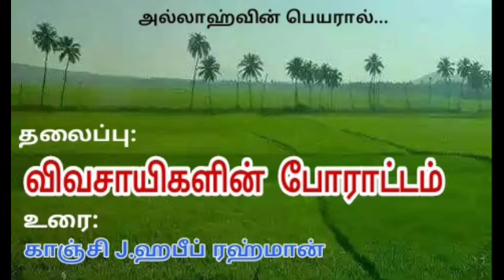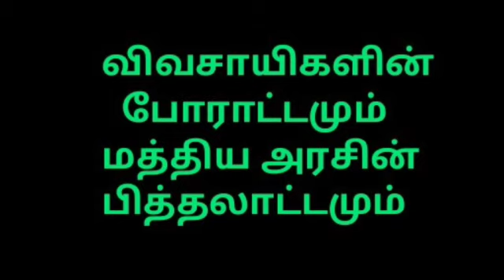விவசாயம்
Kanchi  Habeeb